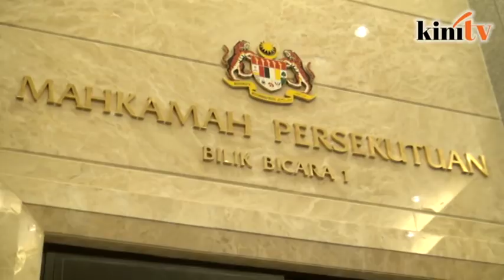Appellate court reinstates gov't in suit by Altantuya's family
The Court of Appeal has reinstated the government as a defendant in the RM100 million suit filed by Shaariibuu Setev and his grandchildren over the death of Mongolian translator and model Altantuya Shaariibuu.

The three-member bench led by Justice Mohd Zawawi Mohd Salleh agreed with the submissions presented by Setev's lawyers, Sangeet Kaur Deo and Ramkarpal Singh, that there are issues to be tried.

The other two judges were Justices Vernon Ong and Ahmadi Asnawi.

After the unanimous decision, the judges allowed costs of RM1,000 to be paid by the government.